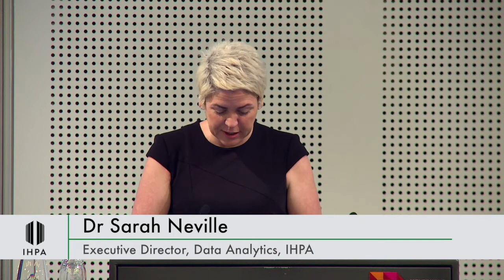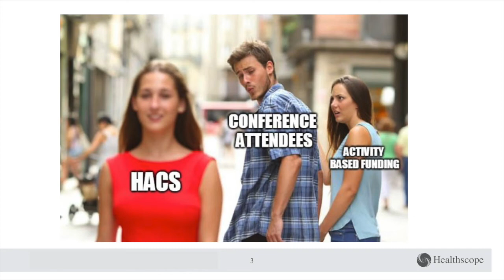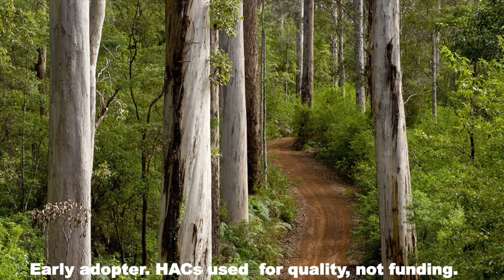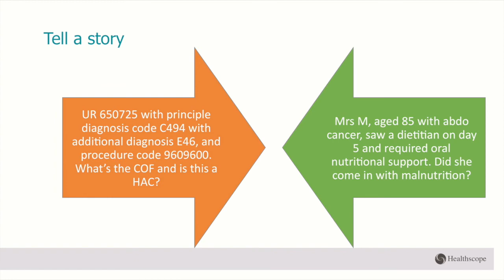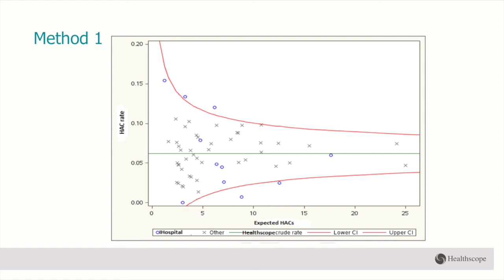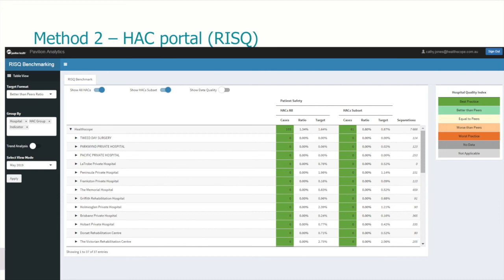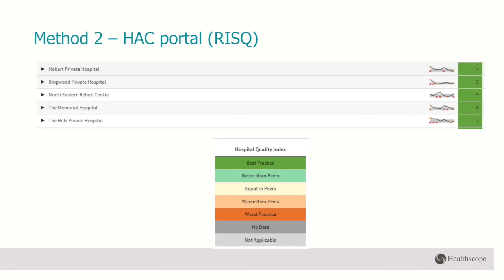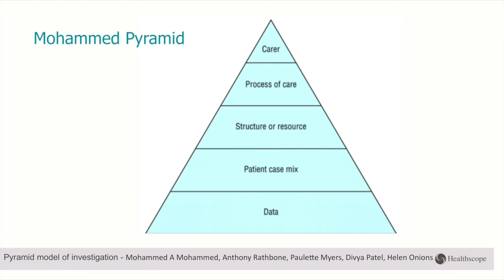An interactive live dashboard for risk adjusted hospital acquired complications – Cathy Jones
This is a live recording from the Independent Health and Aged Care Pricing Authority's Activity Based Funding Conference 2019, which held from 13 to 15 May in Melbourne, Australia.

In this plenary session, Cathy Jones, National Quality Manager, Healthscope presents 'An interactive live dashboard for risk adjusted hospital acquired complications'.

Cathy Jones is on the Senior Leadership Team at Healthscope. She has 25 years’ experience in public and private hospitals, with qualifications in Speech Pathology and an MBA. Cathy represents the private sector on several national committees for the Australian Commission on Safety and Quality in Health Care, lectures internationally in quality and risk management, and hosts the popular No Harm Done podcast. Her areas of interest are person centred care, measurement of performance indicators and public reporting.